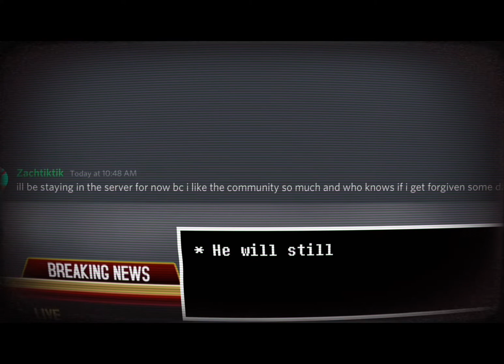Ato’s Cooking show:EP 2/Exploratori SMP News:Catastrophe on fungo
Today we joined ato baking some waffl-Wait change of plans.Next we Have on the Exploratori SMP news